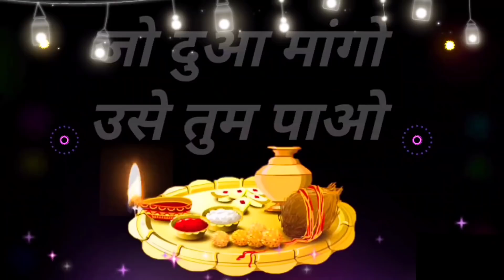भाई दूज | Happy Bhai Dooj | Bhai dooj status | Bhai dooj video | bhai behan